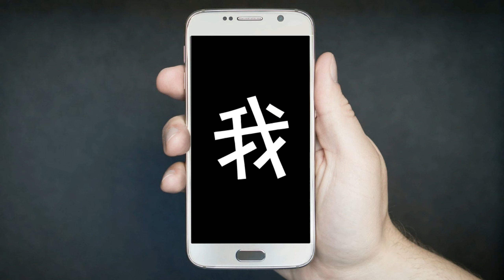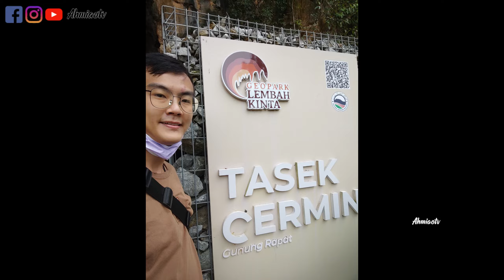大马霹雳IPOH必来打卡景点【镜湖】TASIK CERMIN GURUNG RAPAT 2022 | 怡保旅游景点 | Ahmiao Tv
霹雳怡保秘境必来打卡景点【镜湖】TASIK CERMIN GURUNG RAPAT | 怡保旅游景点
马来西亚怡保镜湖，湖边潺潺流水，岸边绿意盎然，葱绿的山壁包围着碧绿的湖水，险峻石山的倒影映在波平如静的镜湖上。镜湖，想必这名字就是这样来的
Google Map： Tasik Cermin Car Park, Ipoh, Perak, Malaysia
EVERYDAY : 9am-6pm